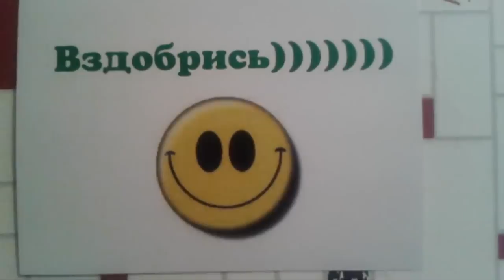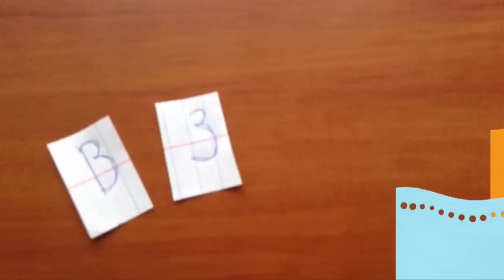Вздобрись! (Ноябрь 2013)